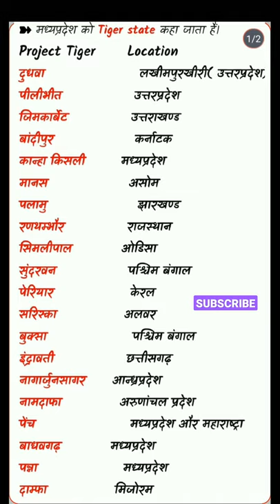Tiger Project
staticaffairs